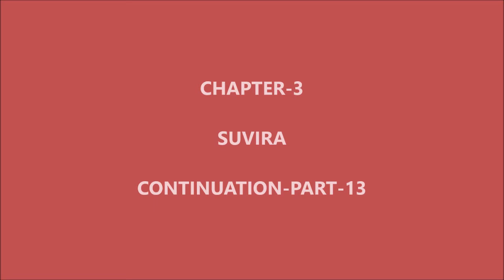CLASS VII-ENGLISH LITERATURE CHAPTER-3 SUVIRA CONTINUATION (PART-13)